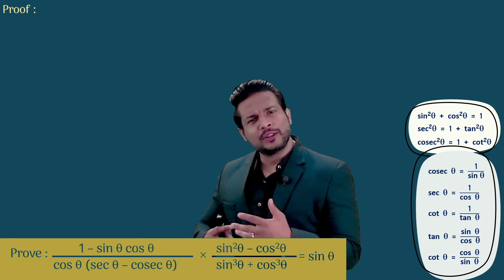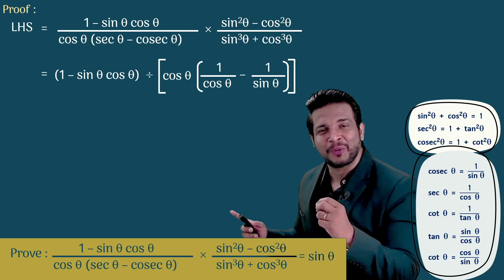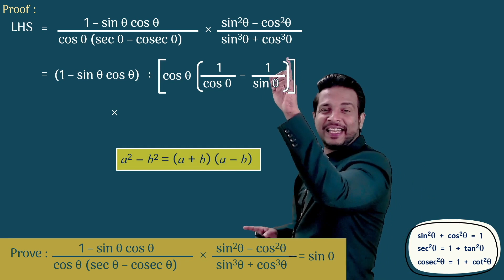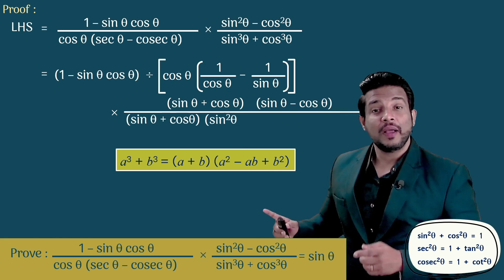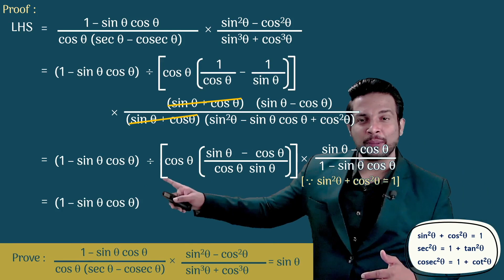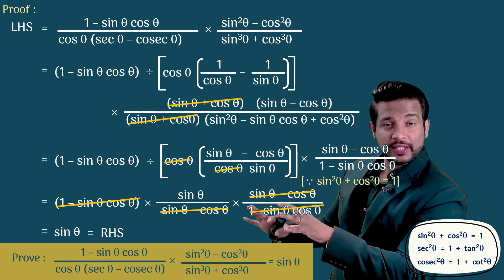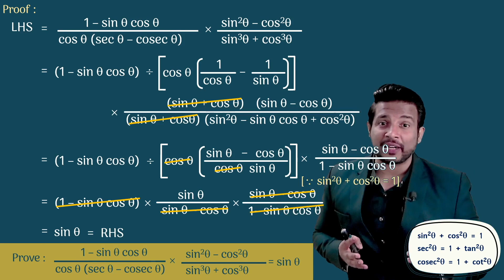Hots Questions | Class 10 | Maths | SSC | Trigonometry | Geometry | Board exam X | 2023-24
➜ Chapter 2 - SSC - Pythagoras Theorem - Theorems Proof & Application Chapter 3 - SSC - ➜ Chapter 3 - SSC - Circles _ Theorems Proof & Application

Ramesh Karanath
Best Explanation
External
Non-Textual
Extra Question